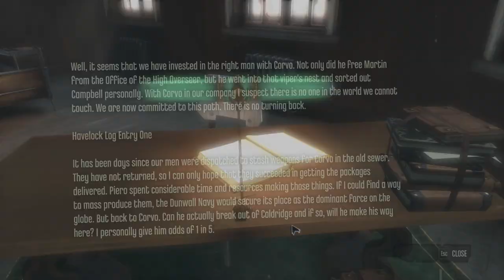Slackjaw - Dishonored | DIEHART GAMING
It will be a lot.

DIEHART